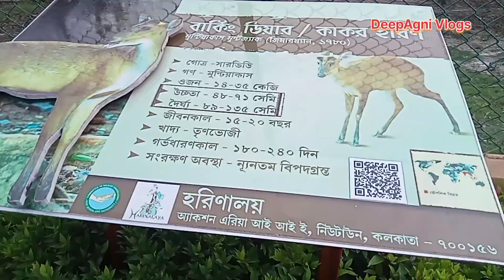কোলকাতায় নতুন চিড়িয়াখানা হরিনালয় /Harinalaya Deer Park New Town /Harinalaya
bondhura kolkatar moddhe gore utheche ditiyo harinalaya mini zoo. ekhanane royeche different foreign country birds , ziraf ,zebra , hippo, sweet water and Salt water crocodile , foreign monkey ets. tomara jara ekhane aste chao tara eco park er 4 number geter kache neme Toto ba paye hete chole asbe 6 number geter kache ekhane asle dekhte harinalay.ekhane ticket price 50 taka . sokal 10 theke bikel 6 ta porjonto khola thake .